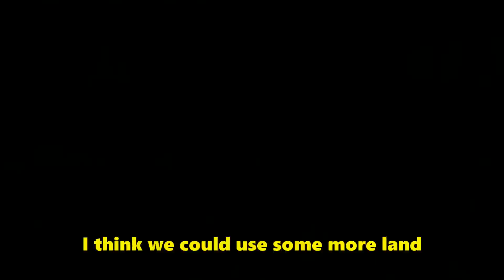Farming Simulator 2017 Timelapse #1: There's Gold In Them Thar Hills!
In today's FS17 time lapse video, which is set in Goldcrest Valley-
We've finally made it!  We're here in Goldcrest Valley taking a look at all the shiny new things that the place has to offer.  We kind of hit the ground running, getting started immediately on the combining, rushing off to get a plough and starting the seed drill going planting canola.  We start exchanging some machinery as well, trading in the old Case IH tractors and combine for a new Valtra and a JCB skidsteer.  Then when the fertilizer is sorted and the cultivating is underway, we set off in search of gold!  However it turns out that the rewards for such an epic quest don't stretch nearly as far as we'd have hoped, we're going to have to do a lot of work to make our fortune.  Finally we get some conveyors and start taking a look at what they will allow us to do!

Music
Track 1

Mods
All mods not specifically listed below can be found on the official ModHub

Take on the role of a modern farmer in Farming Simulator 17! Immerse yourself in a huge open world loaded with new content: new vehicles, animals, crops, gameplay mechanics and a detailed North American environment!

Farming Simulator 17 offers rich online activities: play in co-operative multiplayer up to 16 players, and download mods created by the passionate community for unlimited content and an ever-evolving Farming Simulator 17 experience.